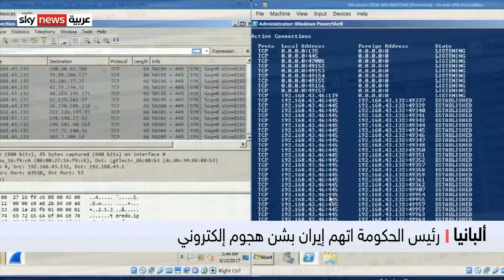ألبانيا تعلن عن قطع علاقاتها الدبلوماسية مع إيران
أفادت وكالة رويترز بأن دبلوماسيين إيرانيين أحرقوا وثائق قبل ساعات من مغادرتهم ألبانيا،التي قطعت العلاقات الدبلوماسية مع إيران
وكان رئيس الوزراء الألباني إيدي راما، قال إنه أمر الدبلوماسيين والموظفين الإيرانيين بإغلاق السفارة ومغادرة البلاد في غضون 24 ساعة.